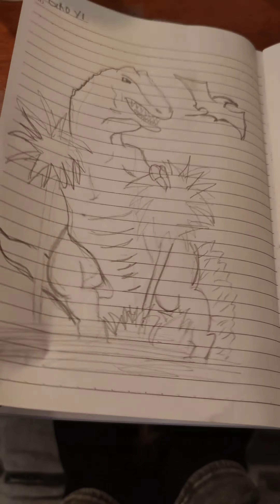April 3, 2022